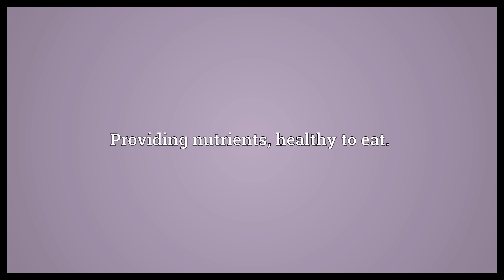Nutritious Meaning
Video shows what nutritious means. Providing nutrients; healthy to eat..  Nutritious Meaning. How to pronounce, definition audio dictionary. How to say nutritious. Made with MaryTTS and Wiktionary